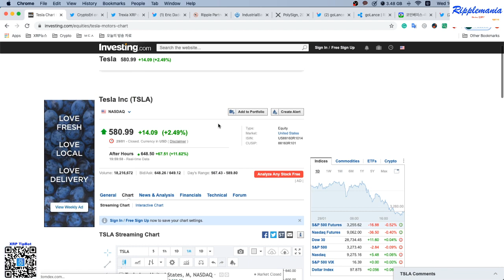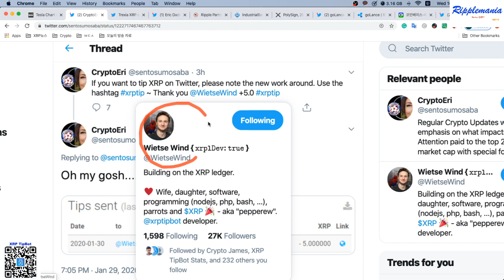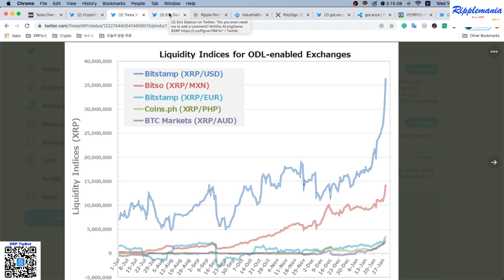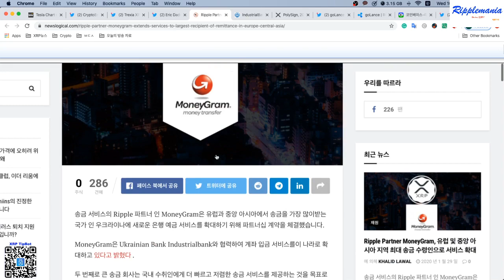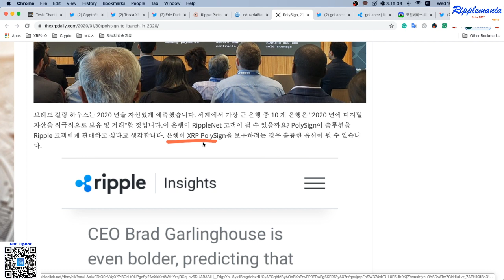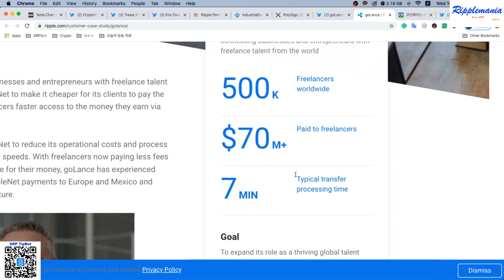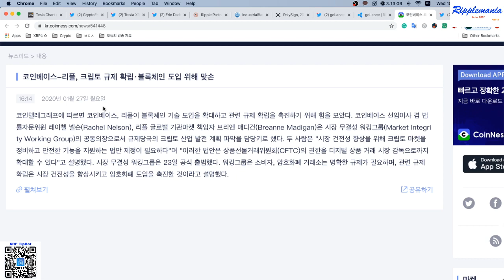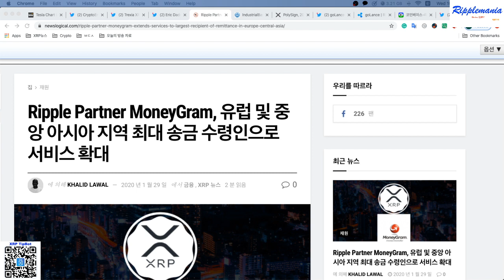리플XRP만))머니그램-우크라이나 송금 확장! 자심감 있게 리플넷 광고하는 GoLance!(리플넷 회원)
머니그램과 최대 송금을 받는 나라 우크라이나의 한 은행과의 파트너쉽!
이것으로 인해 ODL의 활용성이 극대화 되기를 바래봅니다.
리플사의 만족도를 나타내고 있는 리플넷 회원들!!
앞으로 리플사의 행보를 더 기대하게 됩니다.

이더리움 : 0x91C1DCC8F4242f4f102F7713E3AaCF0Ff8A83b33